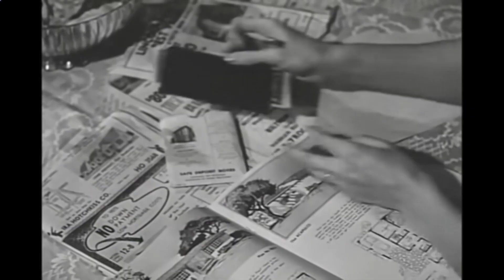Generational Wealth Community Engagement Meeting December 17th @ 4 pm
Rainier Avenue Radio and the Columbia City Theater host their community engagement meeting which serves as the kickoff to their Generational Wealth informational campaign Saturday December 17th at 4 pm at the Columbia City Theater on how to create generational wealth for your family and your community presented by Shunpike and Washington State House Financing Commission.